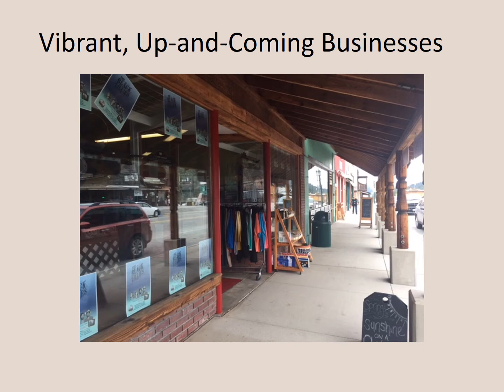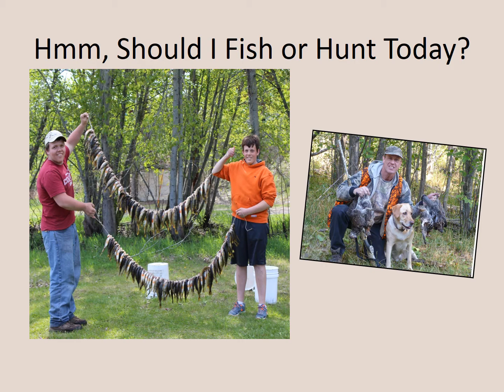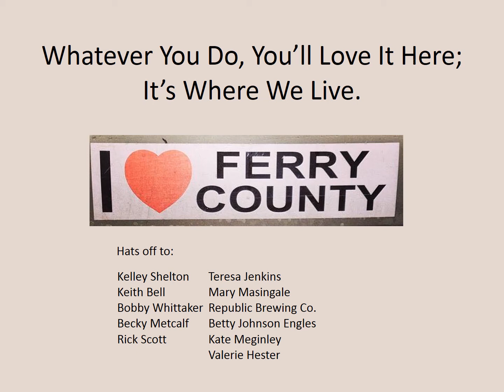Republic, Washington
Republic, Washington a small but busy rural community located in Northeastern Washington. Nestled between the Kettle Range (foothills of the Rockies) and the Okanogan Highlands, drive Scenic Highway 20,  Washington's highest pass that is open year round. Republic is the only incorporated city in Ferry County and the County Seat. We boast no stoplights in the whole 2200 square mile County, which also encompasses the Colville Reservation!

A melting pot of loggers, gold miners, farmers and ranchers, back- to-the-landers, artists, and retirees, there's a strong sense of community even if we disagree.  We have good restaurants, a sensational Brewing Company, a beautiful art gallery, and 26 miles of Rail Trail to enjoy. Hunting and Fishing opportunities are plentiful. Birding, wildlife viewing, boating, hiking, skiing, biking, and fossil digging are a part of everyday life.

If you have the time, there are a multitude of volunteer possibilities. It's a great place to live!